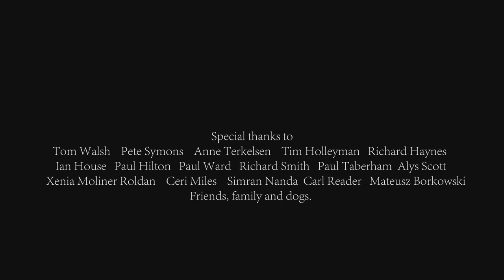Liv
Instead of sitting around waiting for death, Liv goes back to her roots
to live out the rest of her days in the wild.